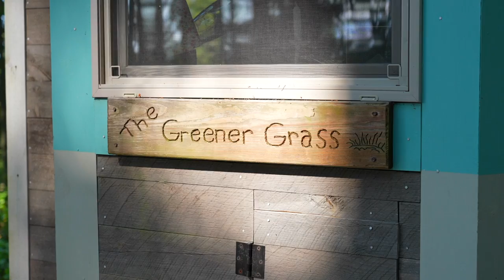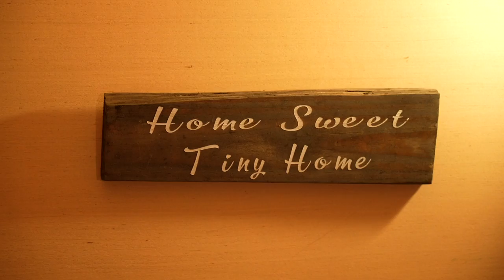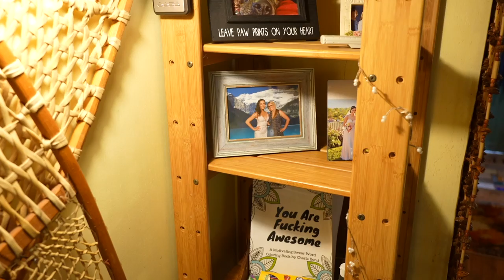She built a cute $40k TINY HOUSE & towed it from 8000-ft Mtn to an Island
Meet Jillian, who built her 160 sq ft tiny house (240 sq ft w/loft) as a solo woman with help of friends in the Colorado mountains. It's a cute creative DIY home full of recycled materials. Then she towed it to a remote PNW island via a ferry, after falling in love. Now her THOW is their off-grid retreat, and hubby Ken is building a man cave shed.

CREDITS:
❇️ produced by Tiny House Expedition's Christian & Alexis

Video Chapters:
0:00 - her tiny home journey
1:48 - why she built a tiny house
2:48 - island property tour
4:05 - tiny house walkthrough
9:48 - build cost & financing
11:28 - tour cont'd
14:00 - DIY tiny house towing
15:31 - camping permit
15:54 - fulfilling experience
17:06 - hello from Tiny House Expedition